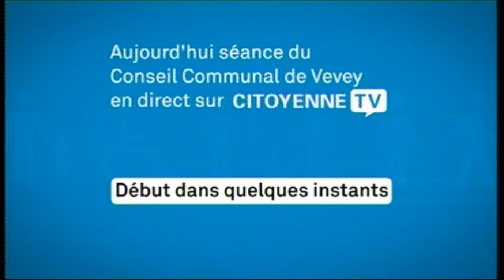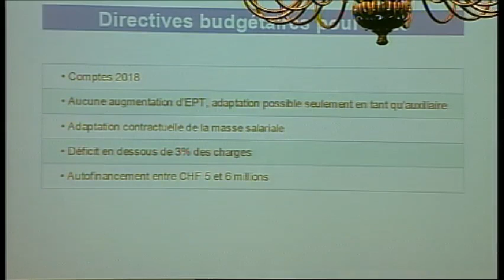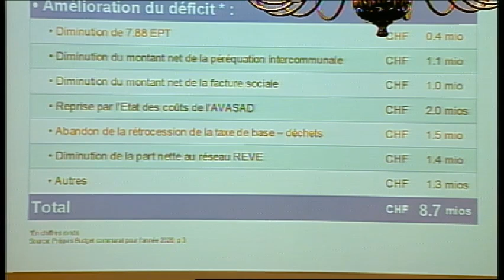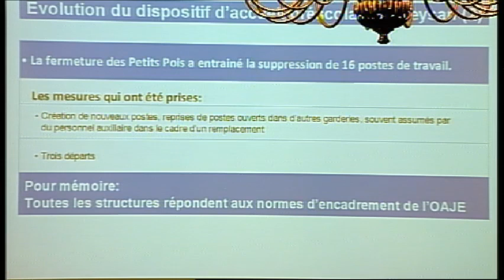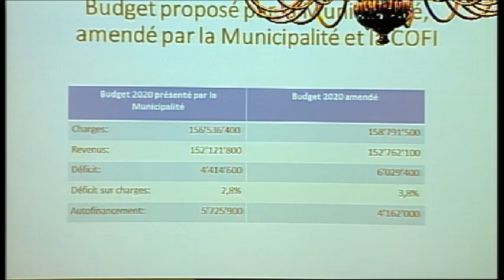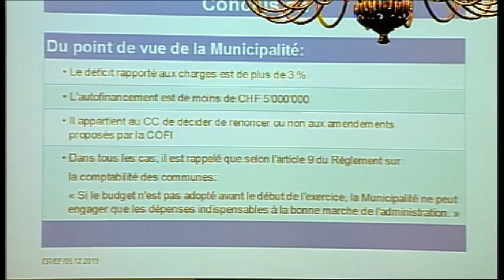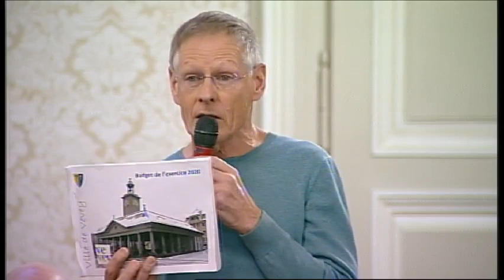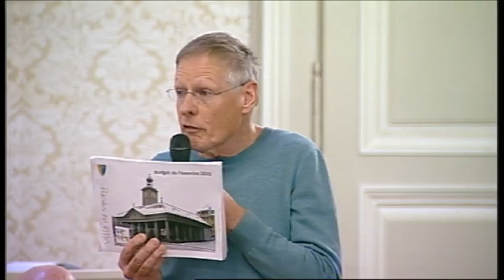Conseil communal du 12 décembre 2019